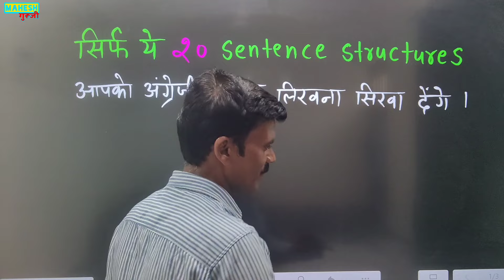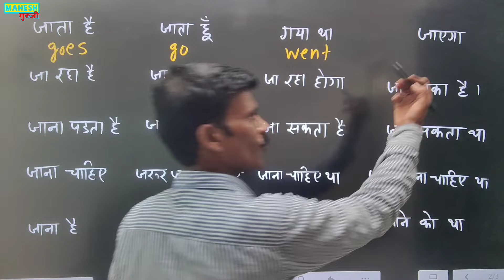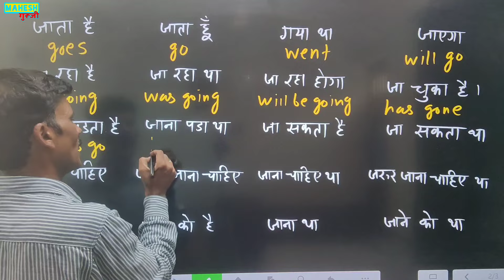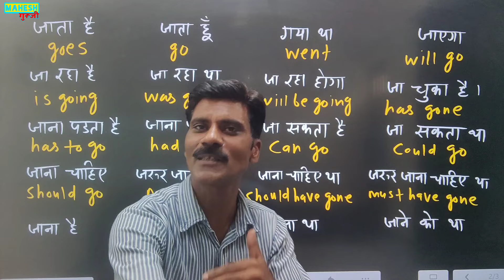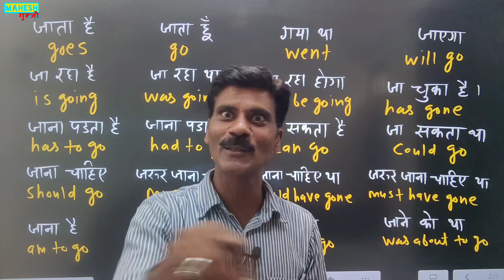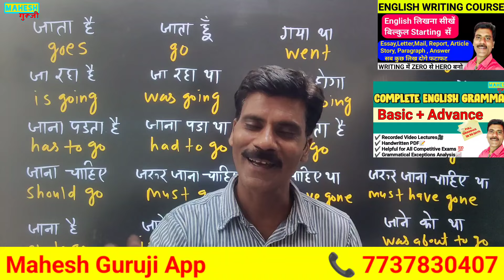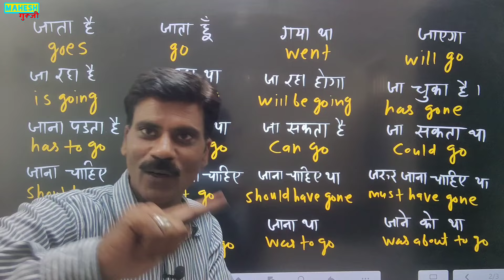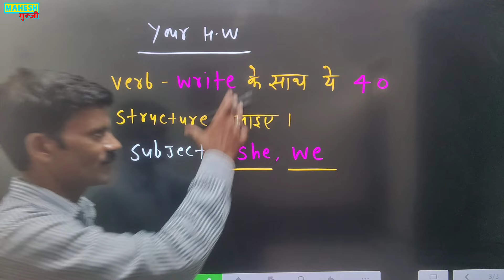20 Sentence Structure in English | English sentence making| Translation Hindi to English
in this video we will learn sentence structures in English. 20 basic English sentence structures
Sentence making in English
English writing
English speaking
Spoken English
English reading

English reading
English grammar

English speaking
English writing

Tense kese sikhe, Tense in English grammar, tense kese sikhe
English writing rules, English grammar rules, sentence making tips
Sentence making Structures | English speaking skills| English writing rules

Competition English grammar
Grammar for SSC CGL, UPSC,Bank po

English likhna kese sikhe

Past tense in english English grammar